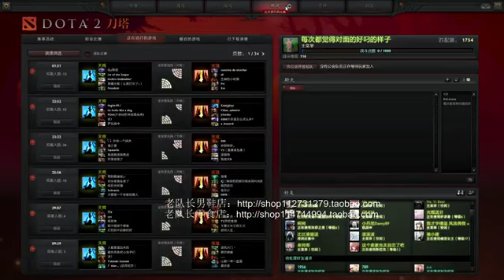你的DOTA我的2第三期本命英雄菊花兽！